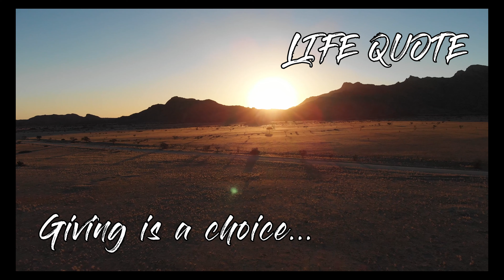Life Quote || Attitude is a choice || Choose wisely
Attitude is a choice. Happiness is a choice. Optimism is a choice. Kindness is a choice. Giving is a choice. Respect is a choice. Whatever choice you make makes you. Choose wisely.

The Cloverleaf Method
Invest in yourself, now is the time…

‘The Cloverleaf Method’ provides an easily manageable and meaningful self-analysis tool that helps you find your key talents. Self-realization is the new goal of 2021.

Let’s face it, 2020 has been a rough year filled with stress, uncertainty, and anxiety. But on the bright side, it’s also been a year filled with change and growth. Our mission is to help people find confidence in themselves and improve their well-being. If you’ve had a year of growth and want to find out what you are passionate about, we have the perfect tool for you.

Pixabay was our source we thanks.